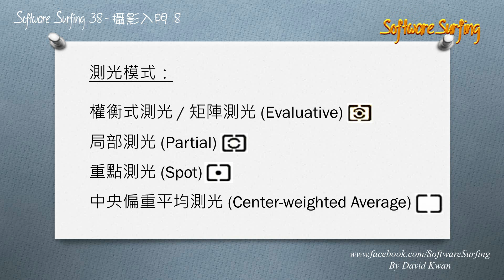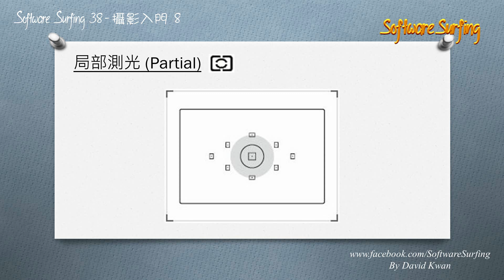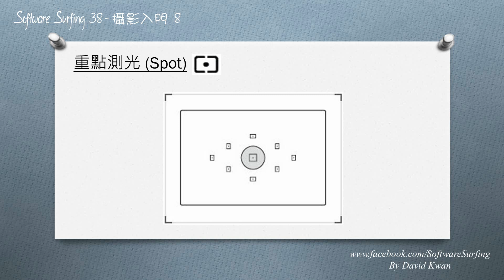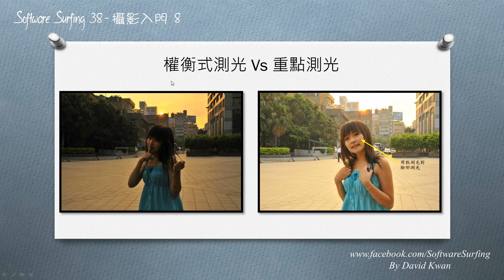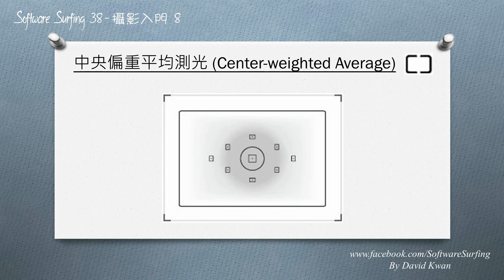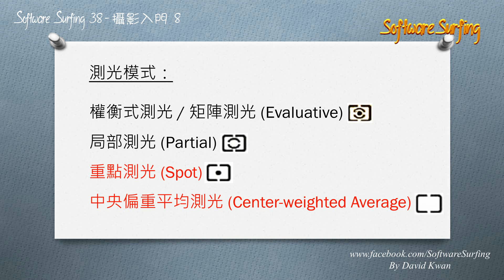Software Surfing 38 - 攝影入門(8)測光模式教學(粵語)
大部份人士拍攝時也會依靠相機的測光系統，隨著科技的先進，相機因應不同的環境會提供不同的測光模式，但多種測光模式中我們又怎樣選擇一個合適的呢？今集 Software Surfing 就同大家一起分析幾個最基本的測光模式，日後只要選擇到一個正確的測光模式，你的照片會得到一個更佳的效果。